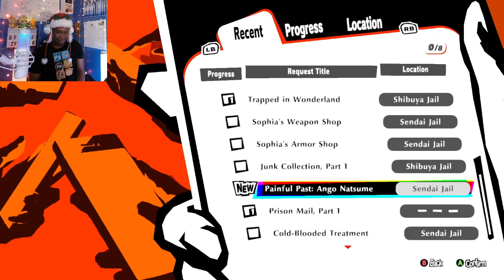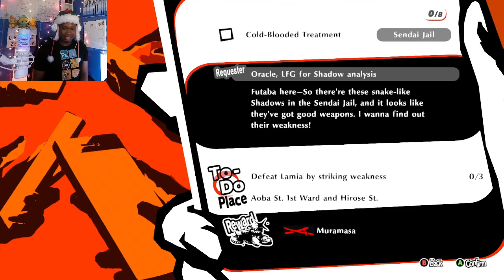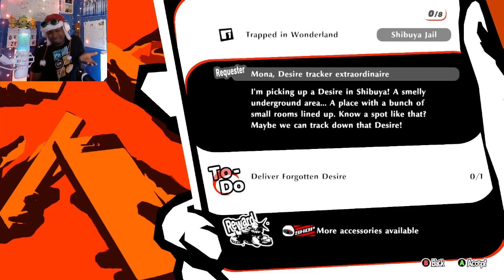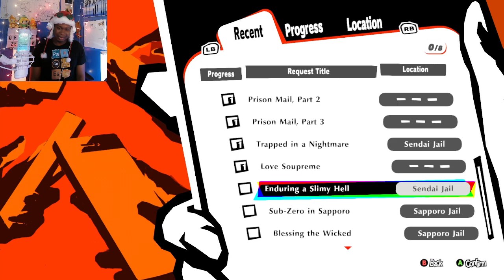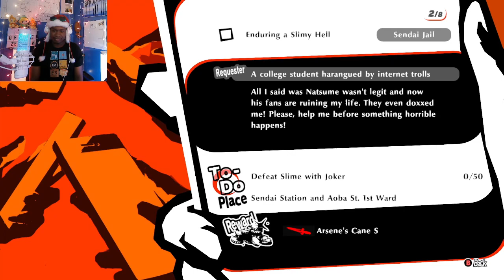HEE HA, HEE HO! | Persona 5: Strikers #7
Today, Hizageri's daughter makes him get ramen for Ryuji.